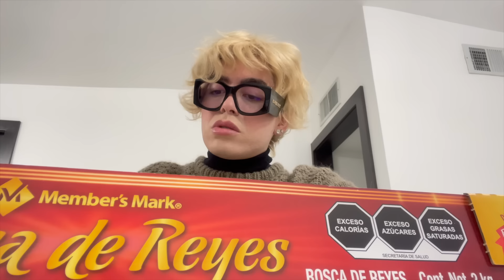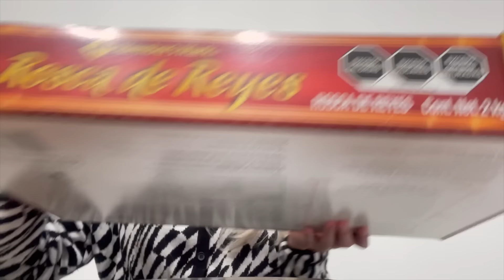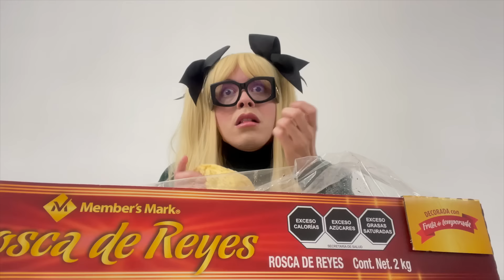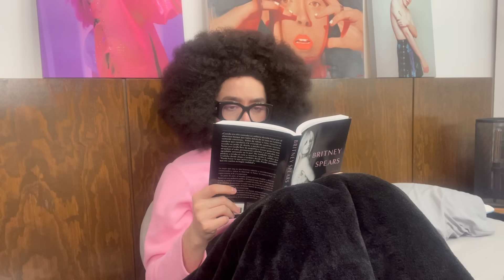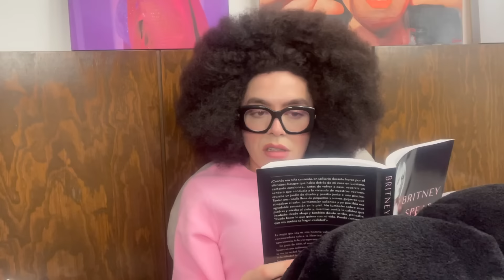LO MEJOR DE ENERO 2024 | fontesjo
Esta es la primera recopilación del año, de los videos de Enero del 2024...